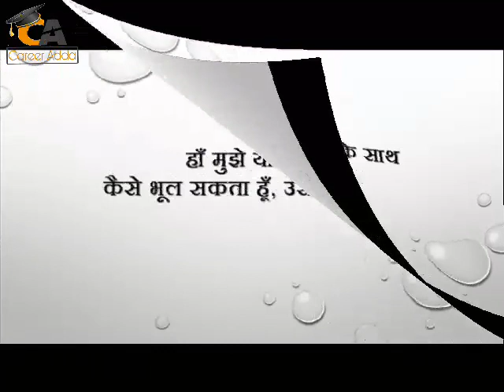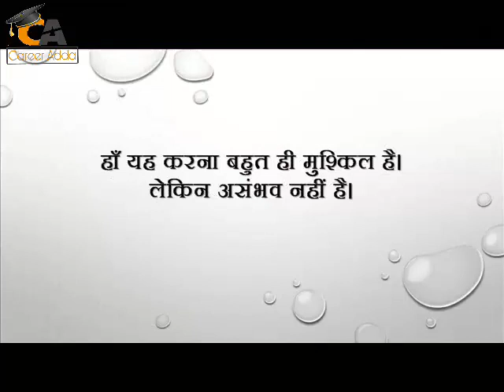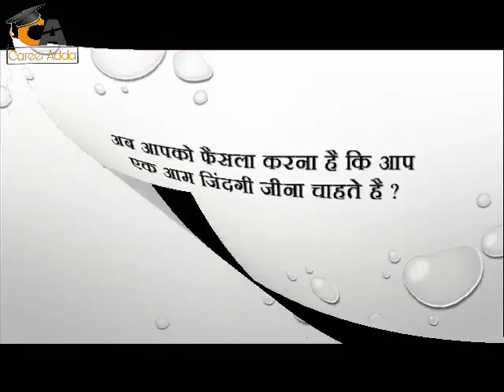आपके जीवन में कही कोई भैंस तो नहीं हैं? यदि हाँ तो यह वीडियो जरूर देखें ! Don't be lazy !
Motivational story created by Career Adda Coaching Classes